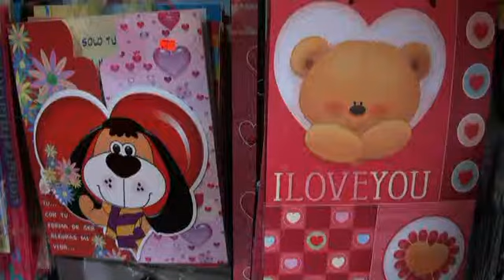NOTICIERO DEL 24 DE DICIEMBRE SEGUNDA PARTE